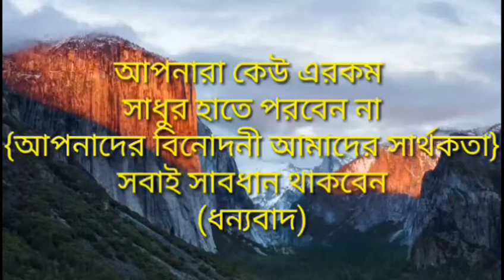2018 সালে প্রথমবার | বাংলা নতুন নাটক _ দয়াল বাবা | green selva present | 71854924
This video for all.this a new fun video doyal baba.
Present:green Selva entertainment
Upload from:kornopara,saver,Dhaka.2018 সালে প্রথমবার / না দেখলে সত্যিই মিস করবেন / বাংলা নতুন নাটক _ দয়াল বাবা / with fun and more.
2018 সালে প্রথমবার / না দেখলে সত্যিই মিস করবেন / বাংলা নতুন নাটক _ দয়াল বাবা / with fun and more.
or this is a new funny video 2018
you can watch from our channel
bangla new funny video
bangla new sad video
bangla horror video
bangla modeling song
bangla short film
bangla koutuk video
this video upload from: kornopara,savar dhaka